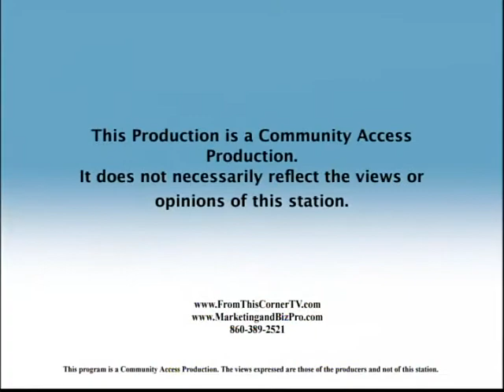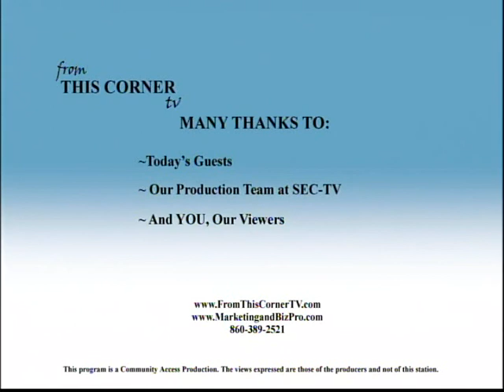Should schools educate their students on health & wellness?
Mandy Ryan, OSMS Principal, Event Originator Terri Savino, and 2015 Organizer Maureen Coppes join Marilyn Dayton to talk about this full day event for their students to learn about safety and wellness. There is no other school in the country that dedicates a full day to this type of event.